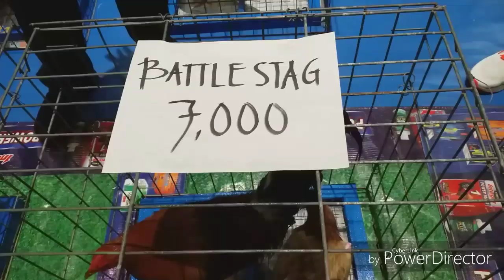BATTLE STAG 7K Gamefowl 2019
Only 7k